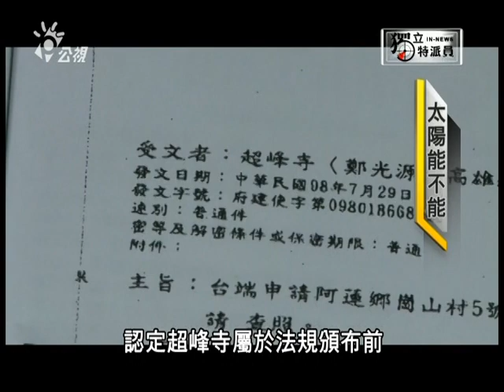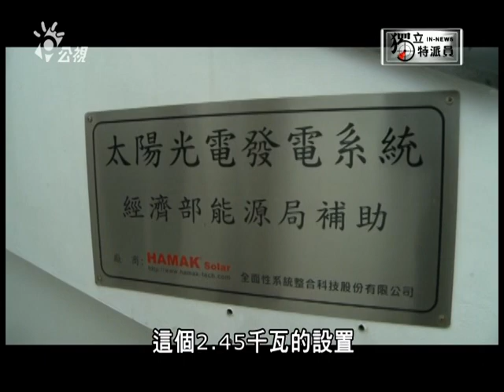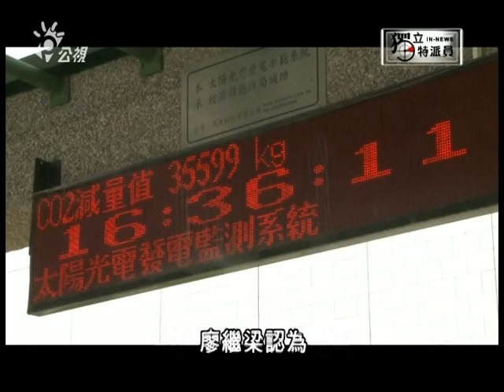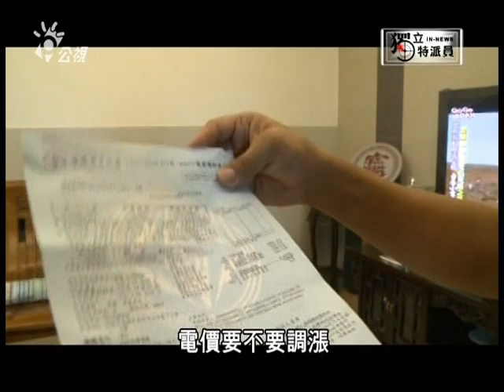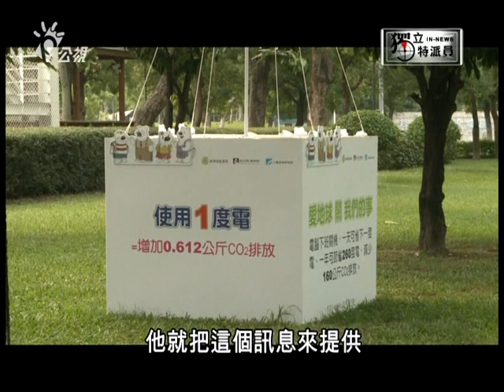獨立特派員207集{太陽能不能2}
MADE IN TAIWAN的太陽能面板，產量居世界第二；
這一個位於北回歸線上的小島，
每年也擁有相當豐富的日照。

但是為什麼這幾年來，
民間對於太陽能系統總是興致缺缺，
到底台灣的太陽能能源發展，
是哪裡出了問題呢？